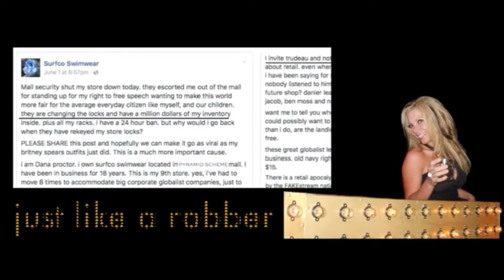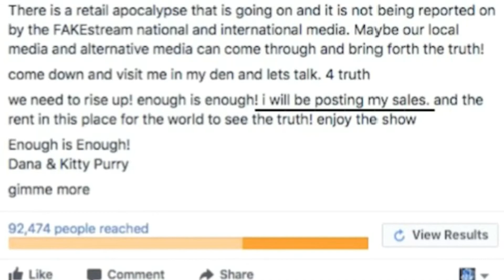on my own - big ideas - ban malls - justin trudeau cadillac fairview eaton centre mall john sullivan